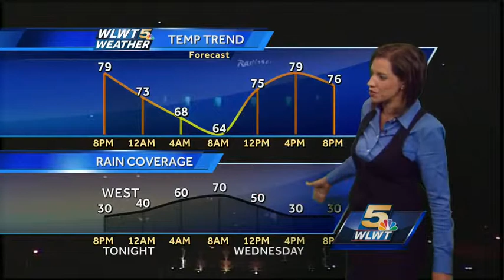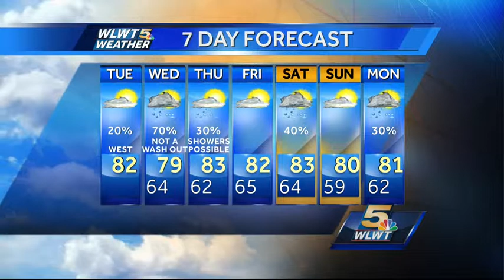More Clouds and Some Showers Today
Skies will become mostly cloudy today with high temperatures in the low 80s. A shower or two, mainly west of Cincinnati will be possible. More rain and a few thunderstorms likely tonight.